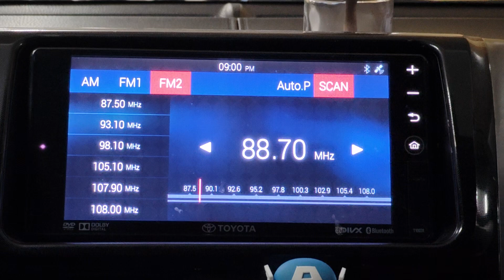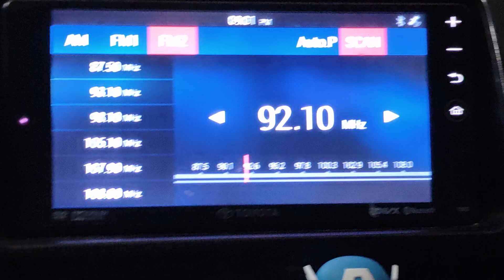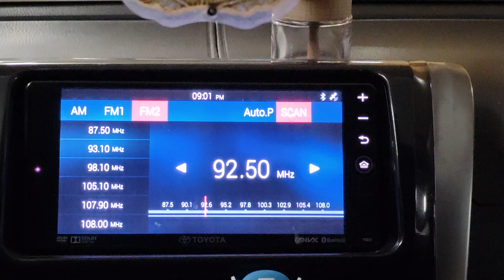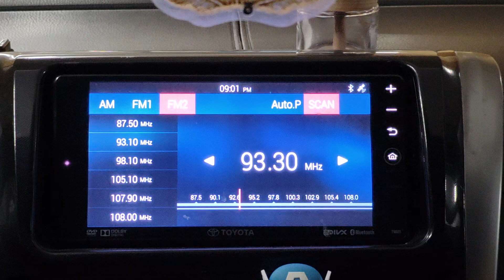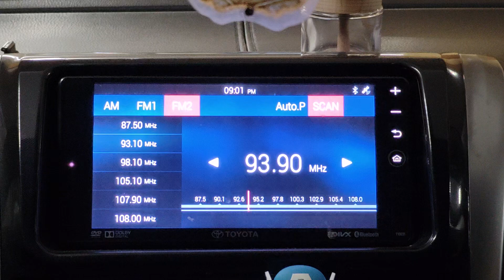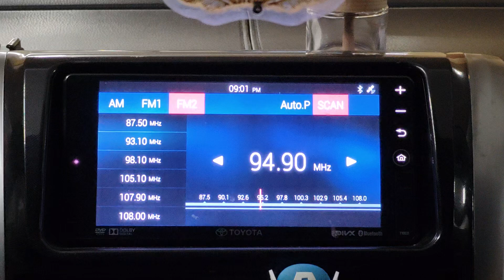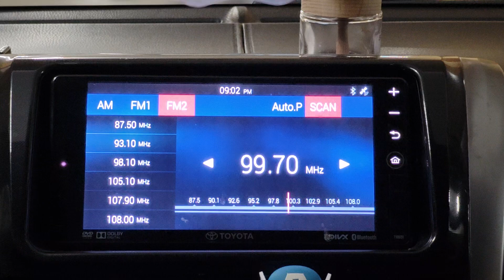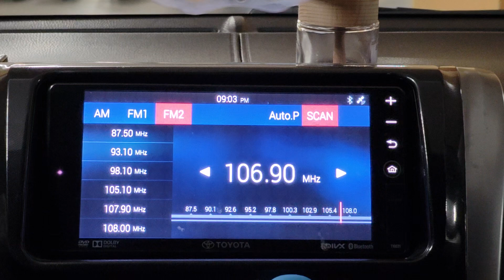FM radio band scan at Farlim Ayer Itam Penang (28/06/2024)